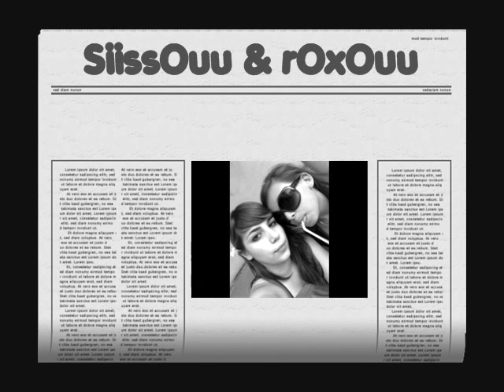La famiix'X !! x3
Siinella & rOxaane !